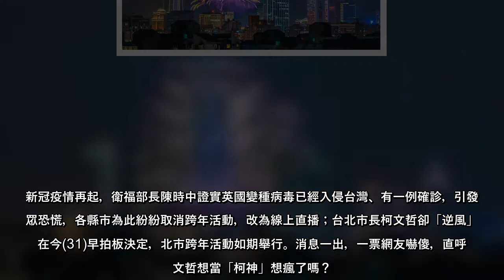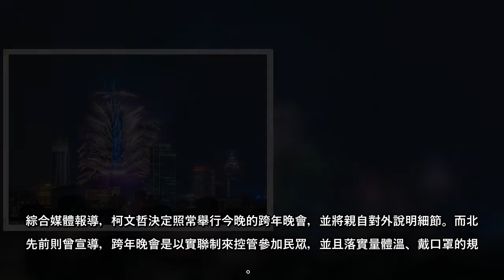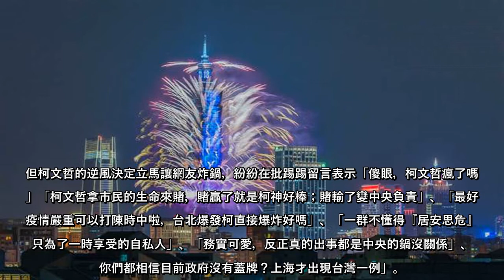新冠疫情再起，衛福部長陳時中證實英國變種病毒已經入侵台灣、有一例確診，引發民眾恐慌，各縣市為此紛紛取消跨年活動，改為線上直播；台北市長柯文哲卻「逆風」，在今(31)早拍板決定，北市跨年活動如期舉行。消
新冠疫情再起，衛福部長陳時中證實英國變種病毒已經入侵台灣、有一例確診，引發民眾恐慌，各縣市為此紛紛取消跨年活動，改為線上直播；台北市長柯文哲卻「逆風」，在今(31)早拍板決定，北市跨年活動如期舉行。消息一出，一票網友嚇傻，直呼柯文哲想當「柯神」想瘋了嗎？
台灣各縣市陸續宣布今年的跨年活動暫停或是改為線上直播；六都之中包括桃園市取消跨年進場，改採線上轉播。台南市宣布不開放民眾入場，採線上轉播。台中市跨年晚會與元旦升旗改採改線上直播。新北市的新北歡樂耶誕城提前閉城，不再營業。高雄市跨年活動也不開放觀眾進場，改線上直播。
柯文哲在昨晚遲遲不宣布是否取消台北的跨年晚會，宣稱要在今上午十點宣布，但稍早已傳出，柯決定跨年晚會照辦。有網友認為，當年台南市長賴清德打死不放颱風假，結果剛好當天早上風和日麗，就被外界冠上「賴神」一稱；現在柯文哲想靠這次的決定一舉成為「柯神」。
綜合媒體報導，柯文哲決定照常舉行今晚的跨年晚會，並將親自對外說明細節。而北市先前則曾宣導，跨年晚會是以實聯制來控管參加民眾，並且落實量體溫、戴口罩的規定。
但柯文哲的逆風決定立馬讓網友炸鍋，紛紛在批踢踢留言表示「傻眼，柯文哲瘋了嗎？」「柯文哲拿市民的生命來賭，賭贏了就是柯神好棒；賭輸了變中央負責」、「最好是疫情嚴重可以打陳時中啦，台北爆發柯直接爆炸好嗎」、「一群不懂得『居安思危』， 只為了一時享受的自私人」、「務實可愛，反正真的出事都是中央的鍋沒關係」、「你們都相信目前政府沒有蓋牌？上海才出現台灣一例」。
台北市跨年是否照辦？網酸：天亮下雨出兵 柯文哲還在睡 北市大逆風照辦跨年 網轟柯P賭徒性格：小心變川普第二 柯P續辦跨年晚會 有網友「力挺」：陳時中說台灣安全、有問題嗎？